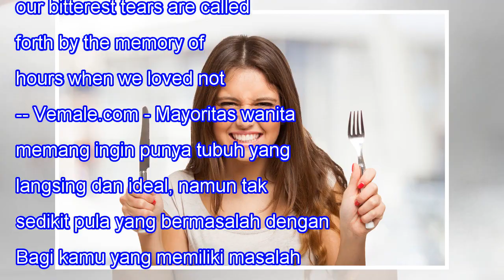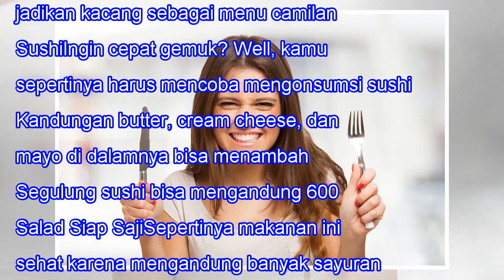Ingin Tambah Berat Badan? Coba Makan Ini Saja Ladies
Ingin Tambah Berat Badan? Coba Makan Ini Saja Ladies When we lose one we love, our bitterest tears are called forth by the memory of hours when we loved not enough. -- Vemale.com - Mayoritas wanita memang ingin punya tubuh yang langsing dan ideal, namun tak sedikit pula yang bermasalah dengan berat ...